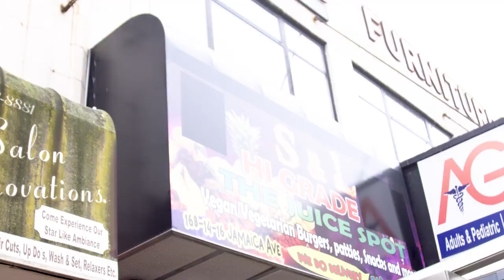Jamaica Street Sweep: Con Ed's Eco-Friendly Business Boost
Con Edison's neighborhood energy savings program is about boosting small businesses for a cleaner future.

Join us as the Con Edison team connects with small business owners to unveil an exciting new incentive program that's set to revolutionize the way we think about energy efficiency. This program offers incentives of up to 100% of the cost to install energy-efficient LED lighting, HVAC upgrades, and refrigeration equipment, making it easier than ever for businesses to embrace sustainability.
By participating in our energy savings program, small business owners not only save money but also open doors to additional economic activity in their communities. This initiative promises a much lighter, cleaner future for the Southeast Queens neighborhood, as it aligns perfectly with Con Edison's clean energy initiatives.

We're offering these incentives as a forward-thinking alternative to traditional utility projects, ensuring a win-win scenario for our customers and the environment. Explore the possibilities of a brighter, greener future with Con Edison and see how small businesses are at the forefront of this exciting transformation. Join us in making a difference for your business and the world we all share.
Learn more about Incentives and Rebate on the Con Ed